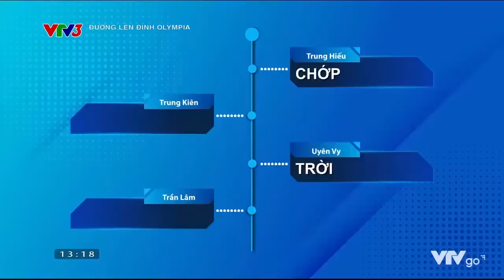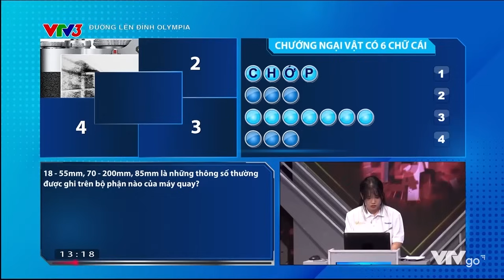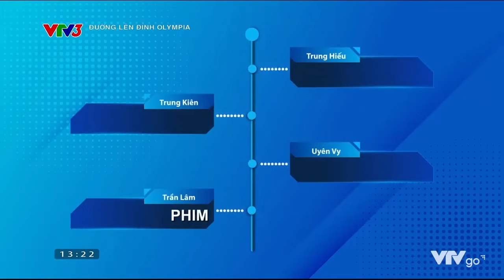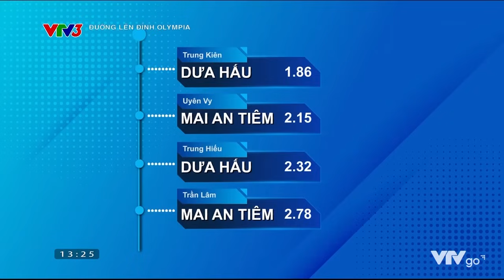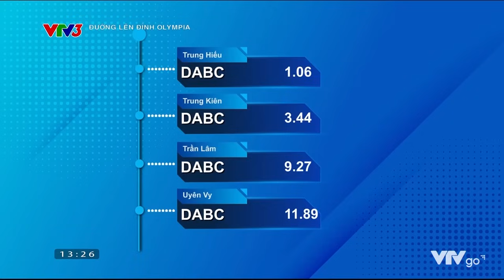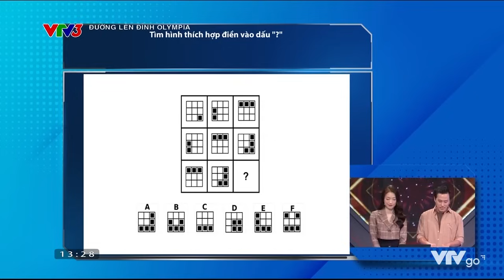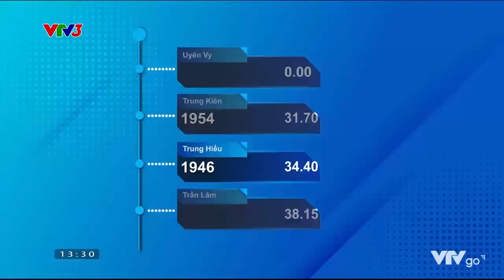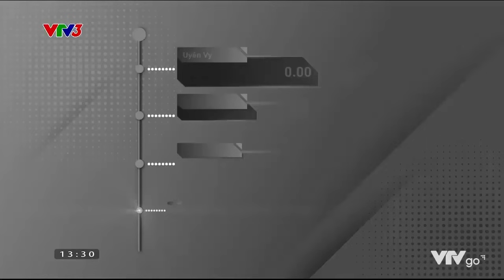Thí sinh Olympia là Fan KPOP chính hiệu bùng cháy trên sân khấu